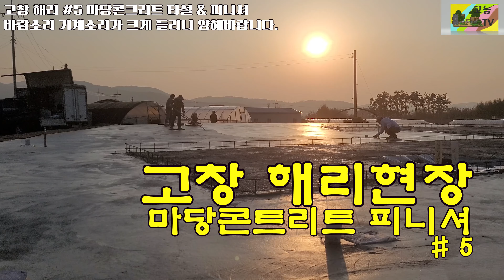고창 해리 005 마당 콘크리트 타설 및 피니셔 마감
마당콘크리트 타설 과정과 피니셔로 마감하는 영상을 담아 보았습니다.